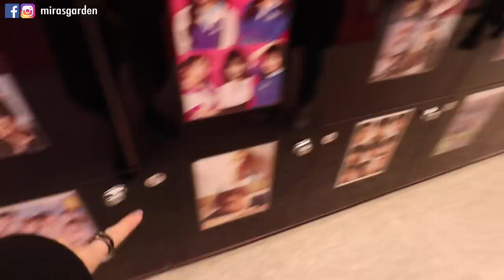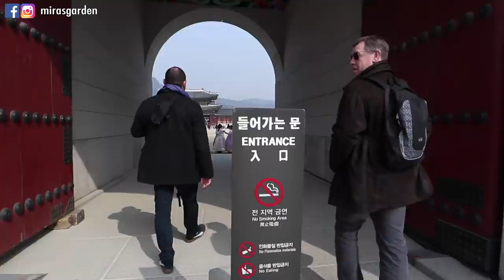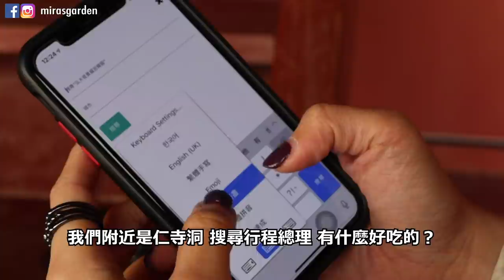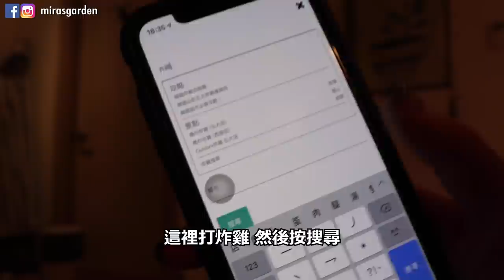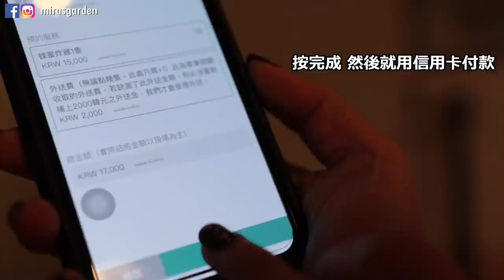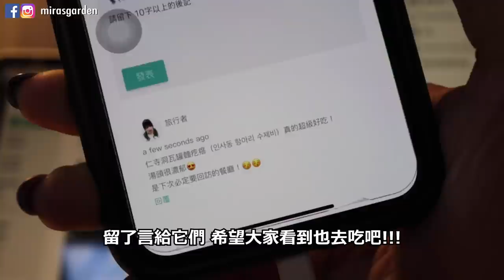[韓國必知] 不會韓文也能輕鬆遊韓國? 來韓國旅行如何安排一天的行程?! [一天懶人包] | Mira 咪拉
大家來韓國玩一定要很煩惱去哪裡？吃什麼？
這次我把自己當觀光客使用Creatrip來安排我一天行程
覺得很方便 就算不太會韓文的話 也可以沒障礙的遊韓國
大家也可以用看看用唷！真的很方便！

【店家資訊】
⇢ 韓服店：吱吱喳喳韓服 지지배배한복
地址：서울 종로구 자하문로2길 18, 3F

⇢ 午餐：仁寺洞瓦罐麵疙瘩（인사동 항아리 수제비）
地址：서울 종로구 인사동8길 14-1

⇢ Beam Balm Cafe 빔밤카페
地址：서울특별시 마포구 와우산로 21

*本影片跟 Ctreatrip 合作